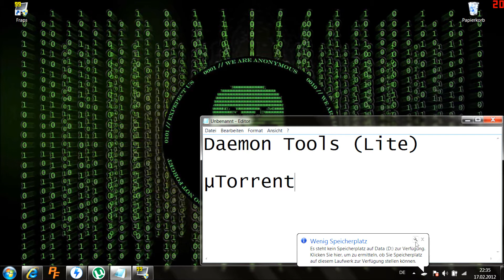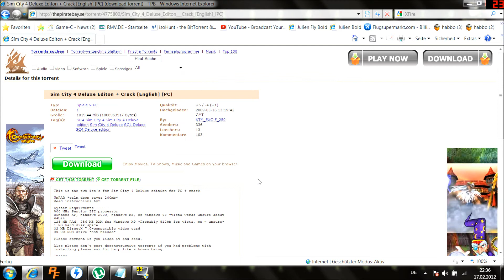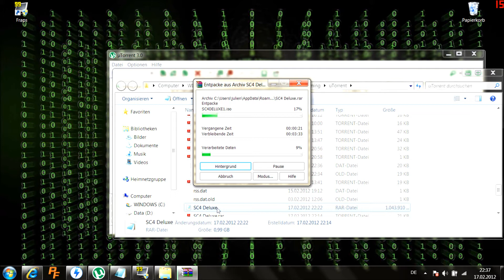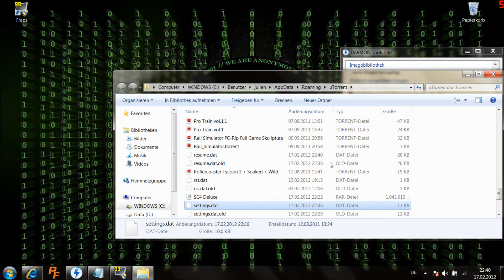Wie benutzt man Isohunt, uTorrent & Co.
Step-by-Step Video